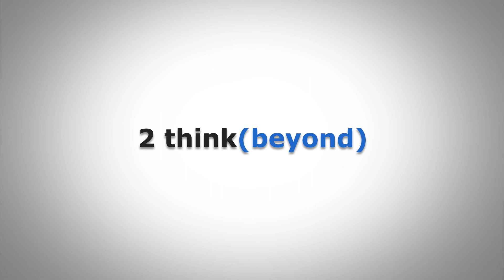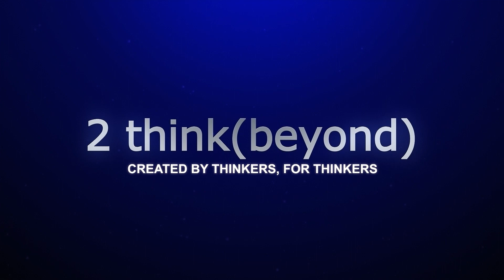2 think(beyond), Round Table - Role Models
The Round Table discusses role models and who has that responsibility.

Special thanks to Koichi Sanchez, a.k.a. TheNightShift, for his music